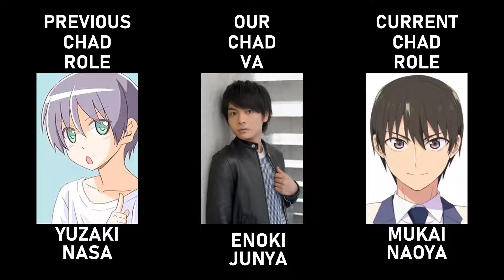THE DUMPSTER FIRE OF THE SEASON!!! | Kanojo Mo Kanojo, Ep. 1 Review